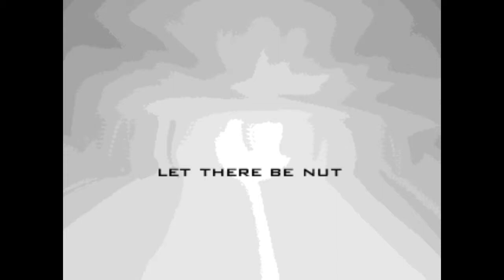Completing Nuts 1/2/3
AAAAAAAAAAAAAAAAAAAAAAAAAAAAAAAAAAAAAAAAAAAAAAAAAAAAAAAAAAAAAAAAAAAAAAAAAAAAAAAAAAAAAAAAAAAAAAAAAAAAAAAAAAAAAAAAAAAAAAAAAA

Intro Animator:
Jender

Intro Font:
JACK FROST